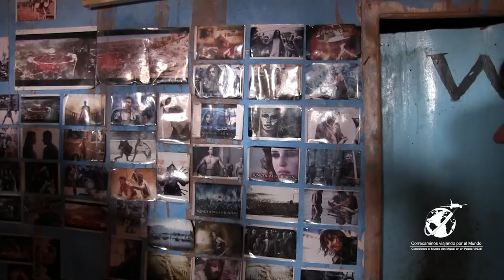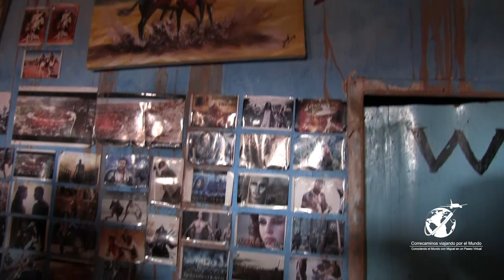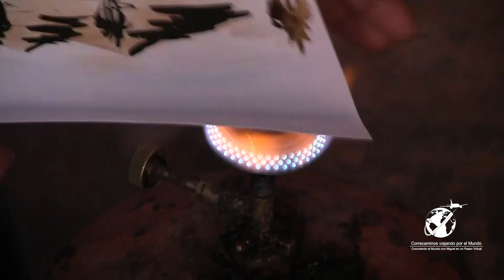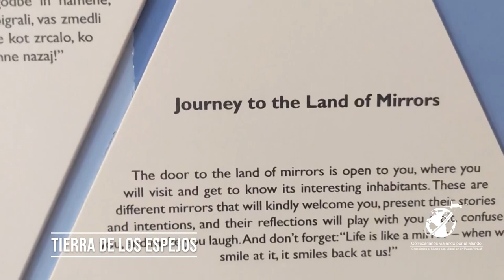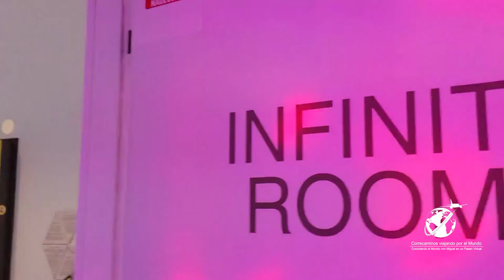LA MUÑECA Y EL BAILADOR - CURIOSIDADES DE VIAJE - 2022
Aventuras y curiosidades por el mundo, explorando nuevos sonidos, las culturas, ser testigos de la creatividad, talento y genialidad de las personas.